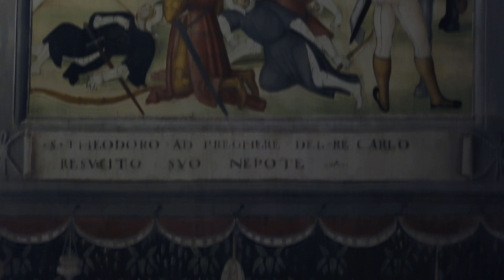Church of San Teodoro-Pavia-Italy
The Basilica of San Teodoro, one of the oldest religious buildings in Pavia, was built in the 8th century. Very interesting, inside the building, is the fresco, known as the "view of Pavia", by the painter Bernardino Lanzai. The city is represented by Bird's eye, with San Siro, San Teodoro and Sant'Agostino, while protecting Dall'Alto the city besieged by the French, historical event that took place in 1522.

La Basilica di San Teodoro, una delle più antiche costruzioni religiose di Pavia, è stata costruita intorno al VIII secolo.Molto interessante, all’interno dell’edificio, è l’affresco, noto come “La Veduta di Pavia”, del pittore Bernardino Lanzani. La città è rappresentata a volo d’uccello, con San Siro, San Teodoro e Sant’Agostino, mentre proteggono dall’alto la città assediata dai francesi, evento storico che ha avuto luogo nel 1522.